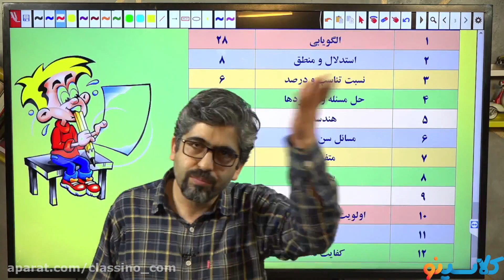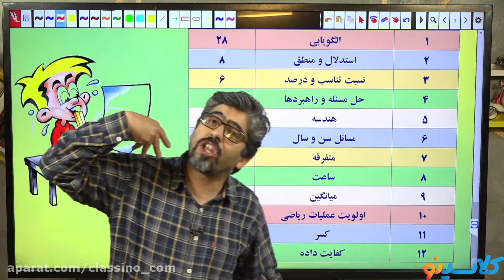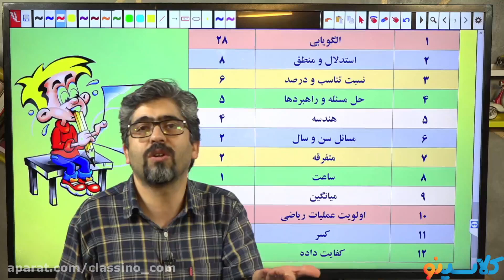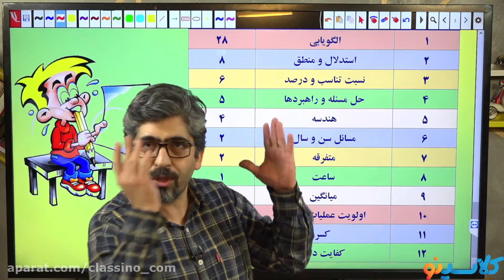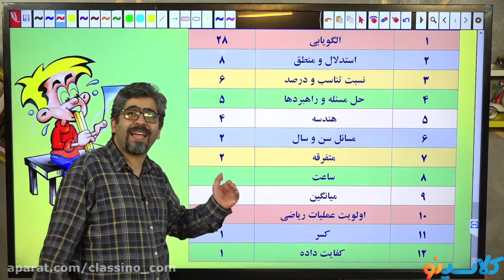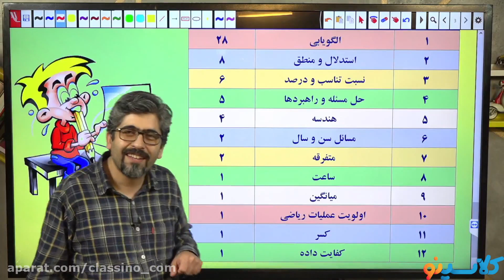3 Reasons Why Having An Excellent DISCIPLINE MANAGEMENT Isn't Enough